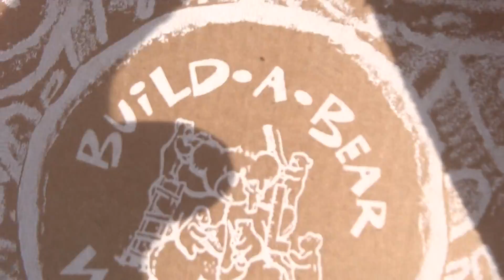Angel Old Friend Sister Nellie from HNS SF August 10, 2014 #2